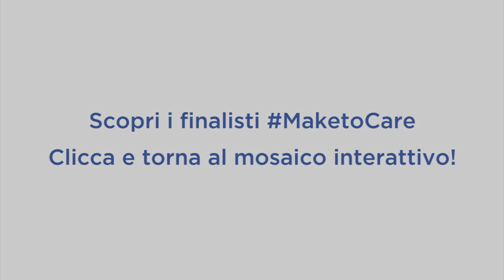Nicola Gencarelli - Click4all - Build a digital world for everyone!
Costruisci il tuo ausilio informatico "su misura"!
Con Click4all è possibile accedere a computer, tablet e smartphone costruendo il proprio ausilio
personalizzato! Con gli accessori del kit, è possibile costruire pulsanti touch, interfacce wearable o a
pressione, scegliendo il materiale, le dimensioni e la posizione dei pulsanti.
Il kit è pensato anche per la costruzione di attività inclusive per le persone disabili utilizzando oggetti
multimediali riabilitativi, per stimolare le capacità cognitive, il movimento e la comunicazione, collegando le
attività di riabilitazione al gioco.